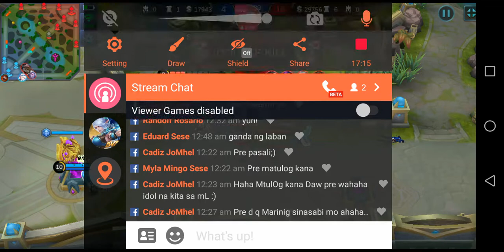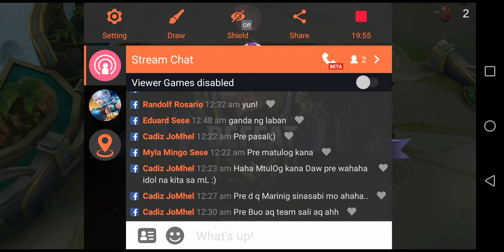Team Raymart vs Team Kevin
Best of 3 games(2nd phase advance gane)